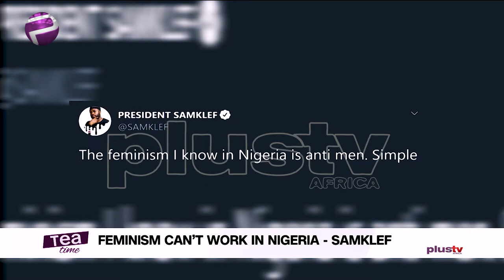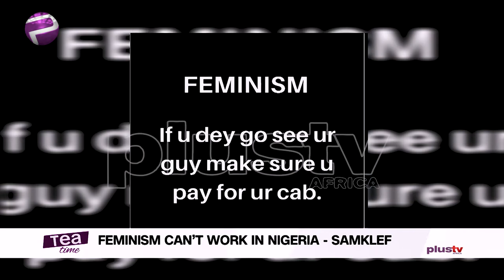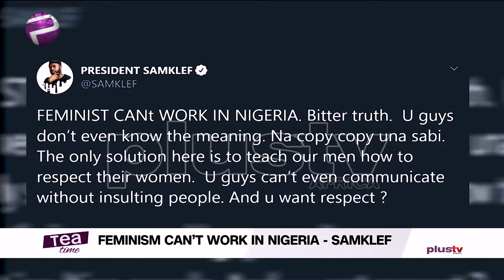Nick Cannon Says Monogamy Isn't Natural For Men, Feminism In Nigeria